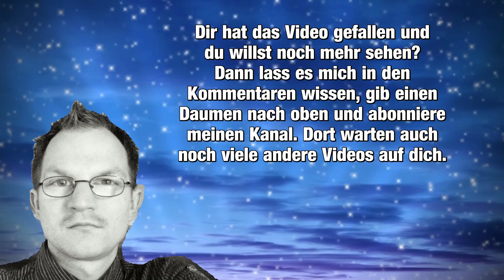Ein alkoholfreies Jahr - Selbsttest 2017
Ich habe mir Silvester 2016 vorgenommen keinen Alkohol zu trinken.
Ein kurzer Zwischenbericht, was daraus geworden ist.